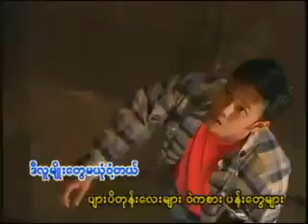YouTube Myanmar Music Video Yadanar Oo THE BEST LOVE SONG